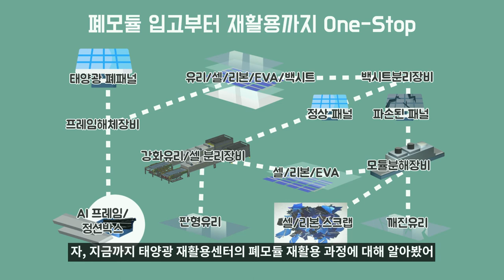수명이 다한 태양광모듈 입고부터 재활용까지 One-Stop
수명이 다한 태양광모듈은 어디로 가게 될까요? 🤔

재활용이 가능한 소재로 이루어진 태양광모듈을 위한
태양광재활용센터(태양광모듈연구센터)가 충북 진천에 건립되었습니다. 🙌

이곳에서 이루어지는 재활용과정을 본 영상을 통해 확인해보실 수 있습니다! 👀